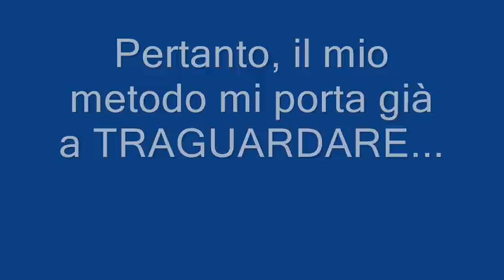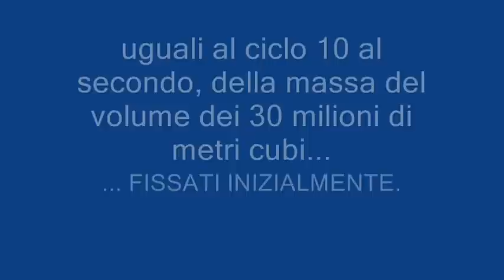Il punto sul mio metodo conoscitivo e sulle garanzie che offre.wmv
Esso prevede il controllo incrociato, di quanto è scoperto dalla scienza sperimentale, attraverso il metodo opposto che deriva le singole leggi derivandole dai loro principi generali. Ad esempio, la Relatività Generale delle relazioni unitarie tra l'energia, la massa e l'espansione va verificata sulla base del generale ciclo 10 fissato dalla scienza per ogni massa unitaria.